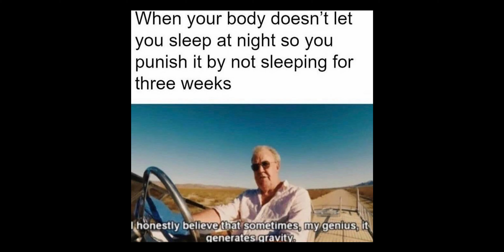LEWIS HAMILTON LOSES LEGAL BATTLE!! - F1 NEWS 4K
0:00 Lewis Hamilton LOSES Legal battle
McLaren have to perform open-heart surgery
Vettel says that he will miss Ferrari a lot!

Equipment:
- Laptop: Microsoft Surface Pro 6
- Mic: Samson G-Track Pro
- Editor: Davinci Resolve 16